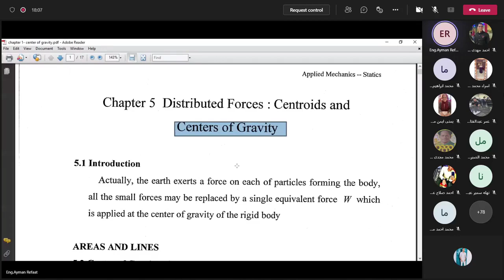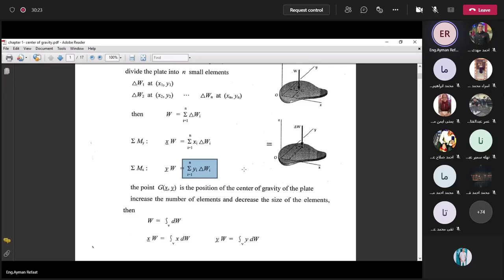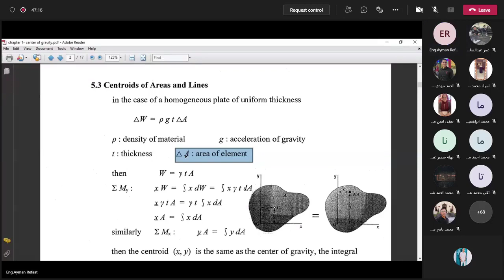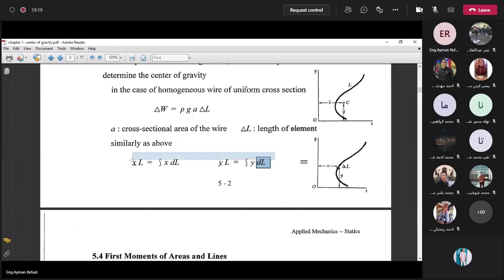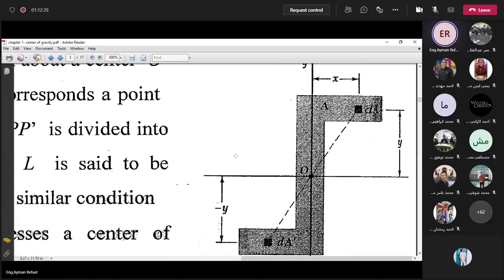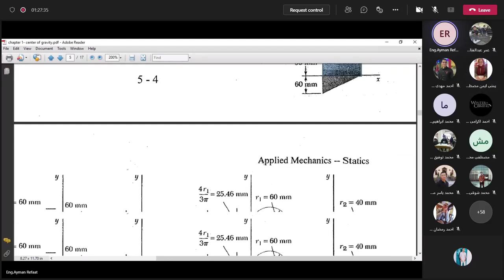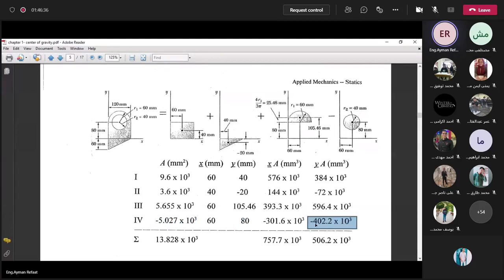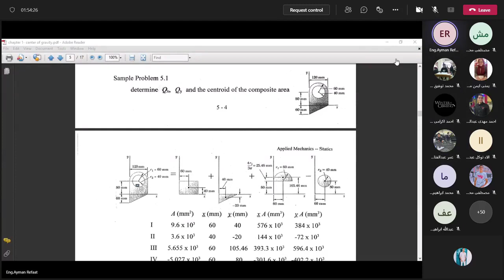المحاضرة الاولى ابلايد دكتور أيمن رفعت